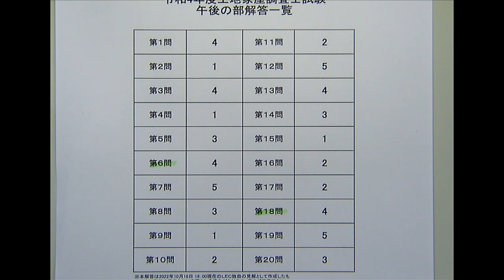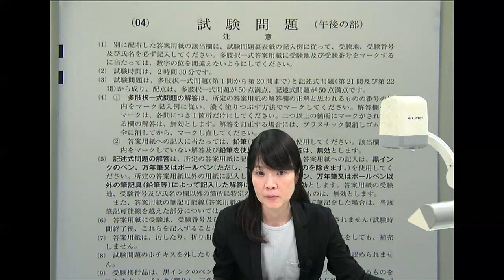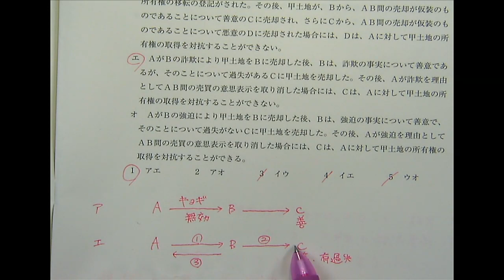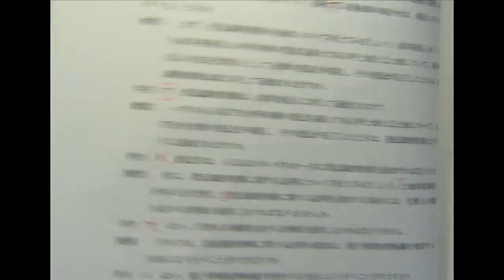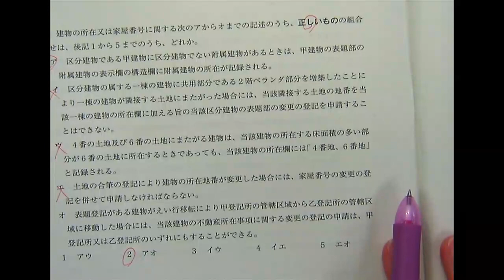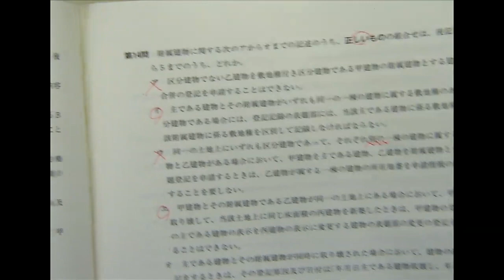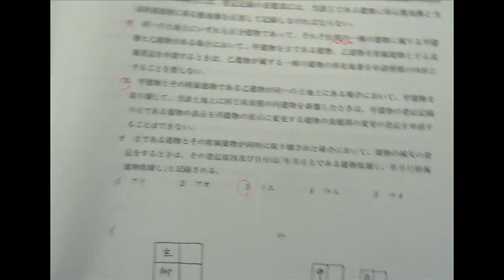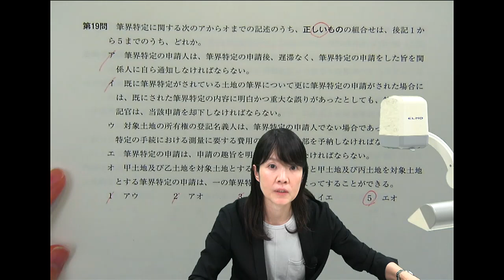令和４年度土地家屋調査士試験 択一ポイント解説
資格の学校「ＬＥＣ東京リーガルマインド」がお届けする令和４年度土地家屋調査士試験　択一ポイント解説！
解説を担当するのは‹木村 真弓›LEC専任講師です。

LECでは土地家屋調査士受験生に役立つ企画を提供いたします！

詳しくはLEC土地家屋調査士　ホームページをチェック！

～本試験後イベントのご案内～

■本試験詳細解説会
基準点発表を受けて本年度試験の詳細解説を実施！
問題の重要度や絶対に押さえておくべき論点を解説していきます。

11月26日(土)　12:00～14:30
実施本校：水道橋本校
LEC各実施校で同時中継

■Web奨学生試験
受験するだけで必ず割引！
正答数に応じて対象コースの受講料が【最大80％】割引！！

2022年11月26日(土) 　10:00～11:15
LEC各本校で実施

■無料で成績診断
あなたの択一解答データをもとに無料で成績診断！
個人成績表を見ることができます。

入力受付期間：
第１弾：10月16日(日)16:30～10月21日(金)